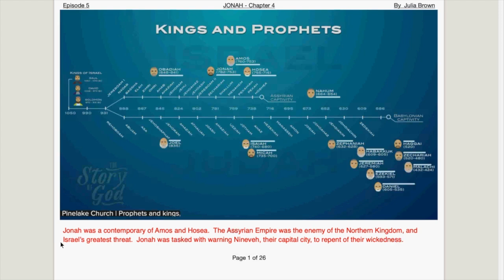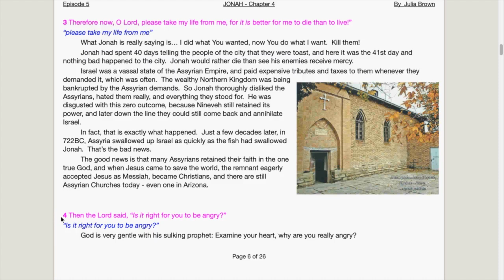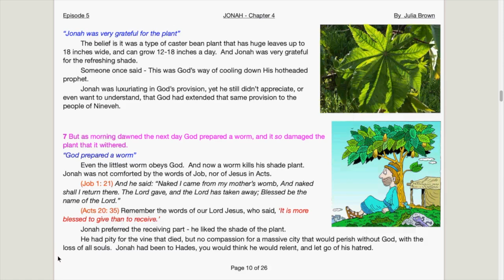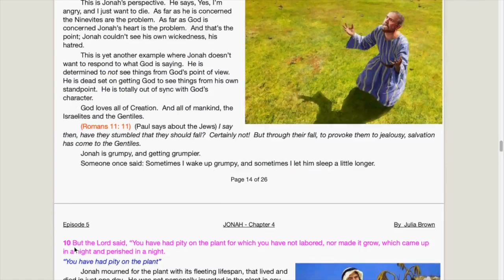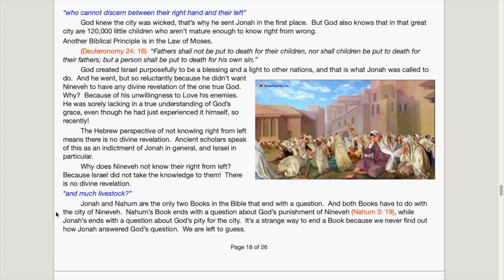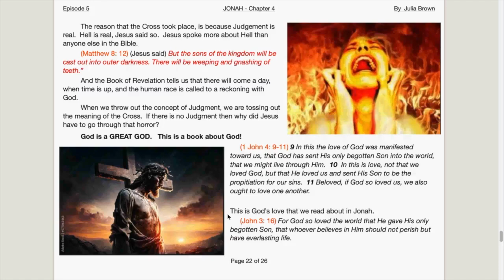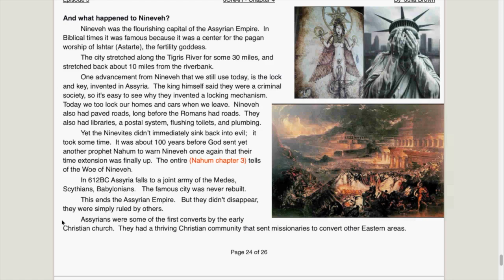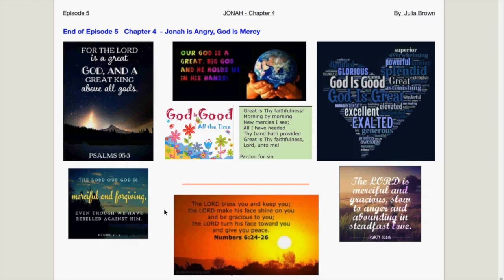JONAH Chapter 4 Jonah angry, God merciful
My deep dive into JONAH of the Minor Prophets draws from multiple sources:
1 Commentary by Dr. Chuck Missler, Bible scholar, of Koinonia House
2 Lectures by Dr. Baruch Korman of LoveIsrael.org
3 Lectures by the British exArmy Chaplain, David Pawson
4 Bible studies by Pastor Paul LeBoutillier
5 The Book by Warren W. Wiersbe, Be Amazed
6 Research papers from various sources, and decades of my study notes
Plus
7 Google images I copied only for illustration purposes and believed to be in the public domain.  I apologize if I didn’t give you credit.  May God bless you.